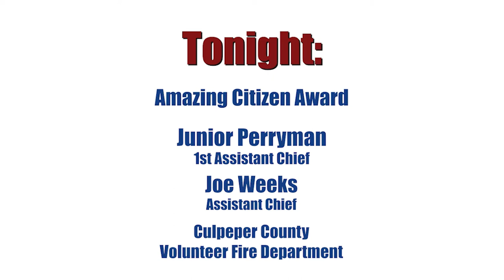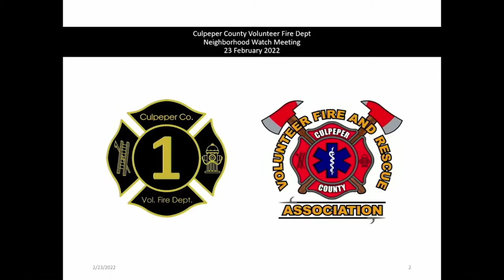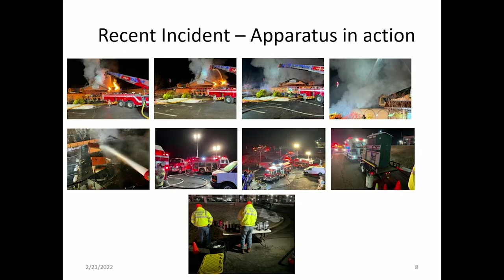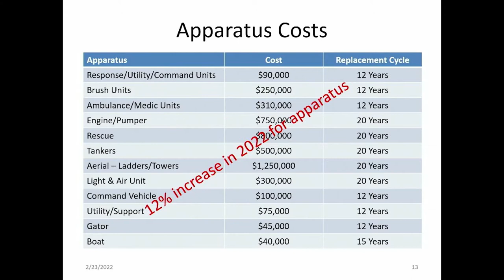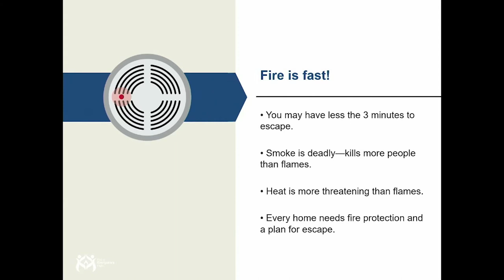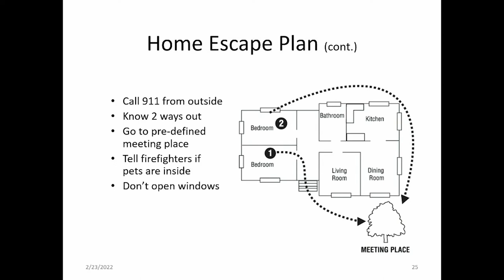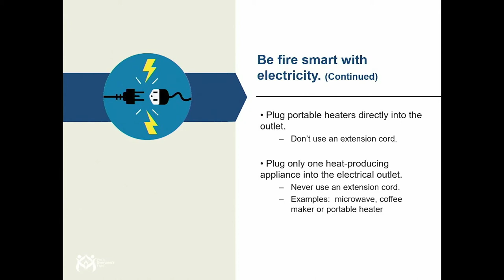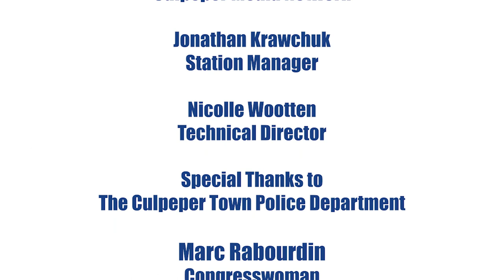Neighborhood Watch - February 23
The Culpeper Town Police hold their combined Neighborhood Watch and Amazing Citizens Award on Wednesday, February 23, 2022.  Features the presentation of the Amazing Citizens Award to Ann Laster and a presentation from Joe Weeks and Junior Perryman from the CCVFD.